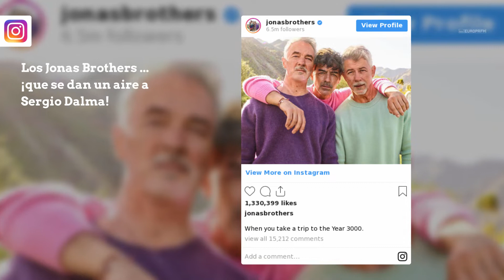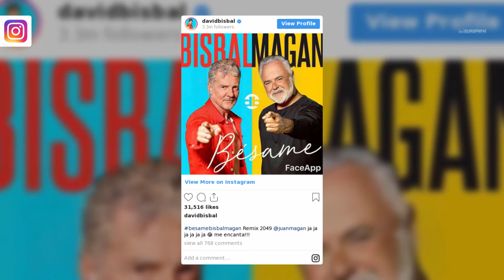La fiebre FaceApp llega a los celebrities: así serán famosos dentro de 30 años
Primero fue el jardín de infancia con el 'filtro bebé' y ahora Instagram se ha convertido en un asilo de ancianos. La aplicación es capaz de convertirte en tu 'yo del futuro' añadiéndote arrugas y canas. DavidGuetta, ÁlvaroSoler, JuanMagan, DaniMartín y muchos más artistas ya pueden ir haciéndose una idea de cómo serán dentro de 30 años gracias a la aplicación de moda.

Sigue toda la actualidad musical, entrevistas con artistas y grupos, acústicos, curiosidades y toda las novedades de Europa FM en nuestro canal.